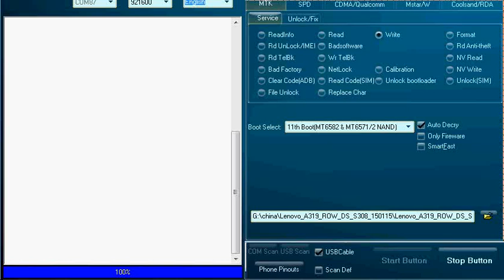Lenovo A319 Dead Solution ,Lenovo A319 Software Update Solution,Unfortunately App Has Stopped Fix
Lenovo A319 Dead Solution ,Lenovo A319 Software Update Solution
Unfortunately app has stopped Fix,lenovo a319 after flash dead solution,lenovo a319 software update solution